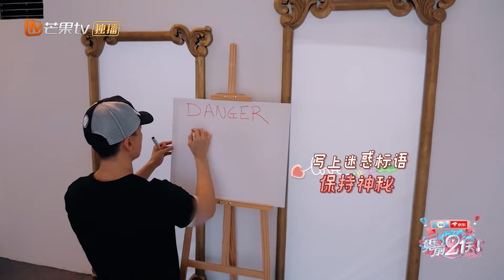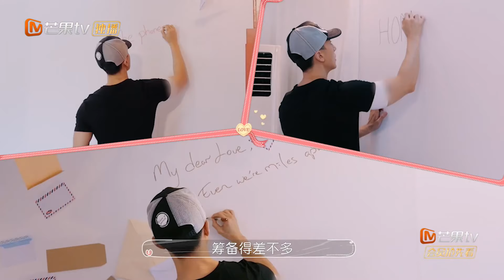《婚前21天》吴尊为老婆设计时光博物馆 完工效果实在太令人惊喜啦！ BEFORE WEDDING【芒果TV心动频道】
解锁四组处在婚姻不同阶段的甜蜜爱人，真实记录他们亲自筹备婚礼的全过程： (IOS) (Android)